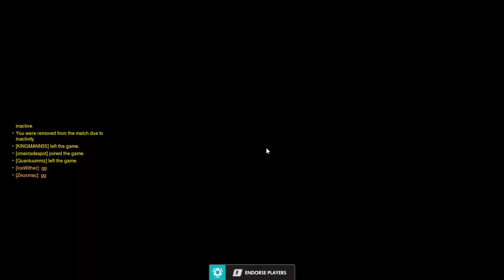Better overwhatch video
I am way better at overwatch now